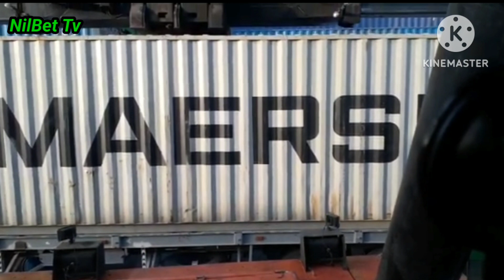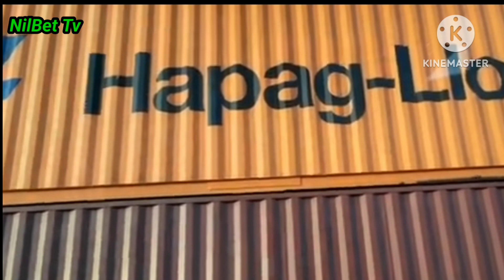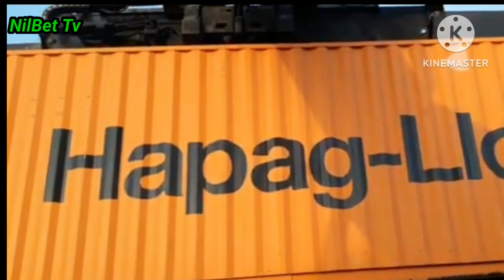Driver Operator (Reach Stacker Operation)